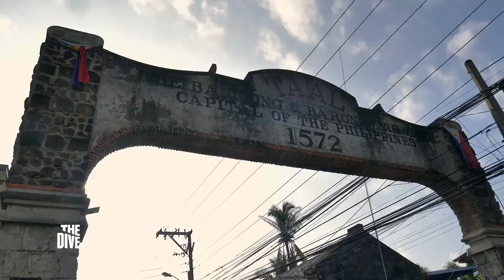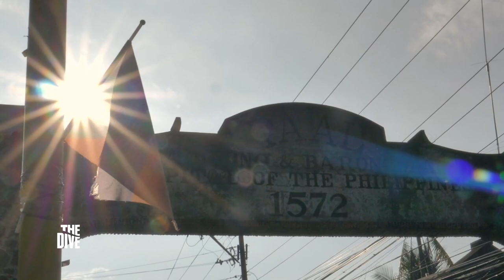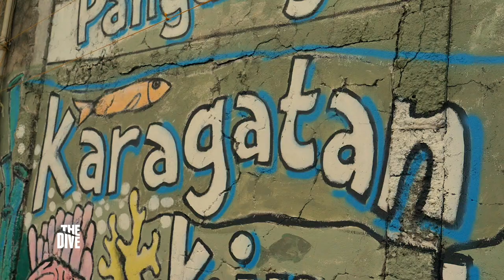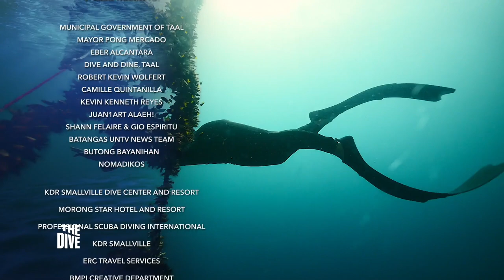Freediving Adventure in Taal, Batangas | The Dive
Explore the breathtaking underwater view of Taal, Batangas!